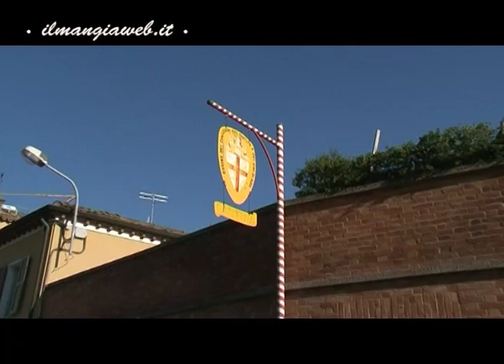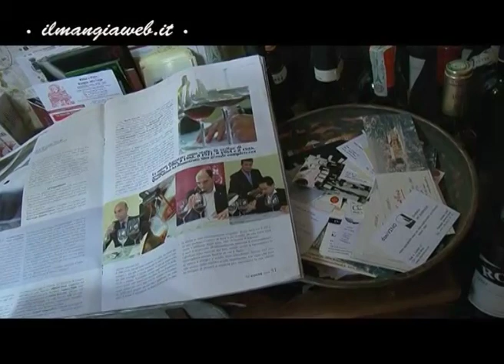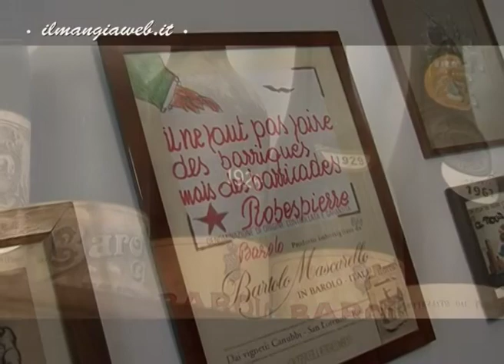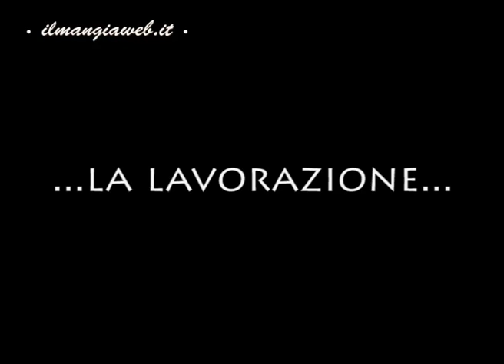BARTOLO MASCARELLO BAROLO DOCG @ilmangiaweb VINI TIPICI D'ITALIA parte uno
BAROLO DOCG BARTOLO MASCARELLO BAROLO CUNEO PIEMONTE VINI TIPICI D'ITALIA. L' Italia che ilmangiaweb ama raccontare. Giovanni Mastroianni